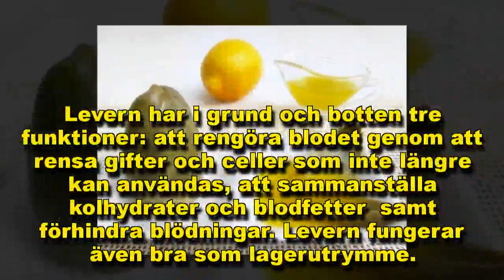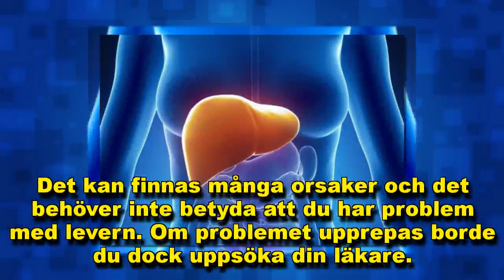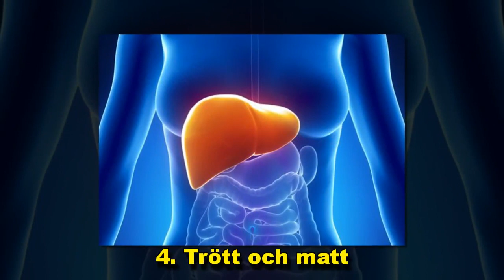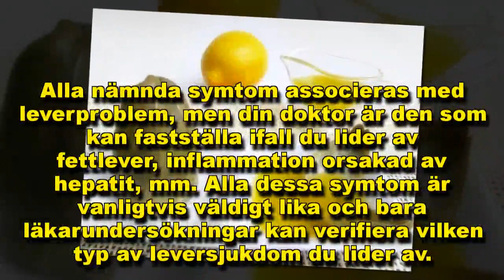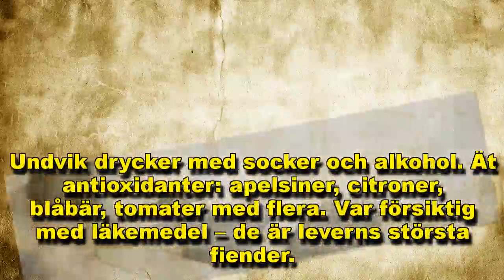8 Symtom på Leverproblem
Leverns basfunktioner är livsviktiga för att se till att kroppen fungerar. Det är viktigt att du kan identifiera symtom som kan peka på leverproblem.